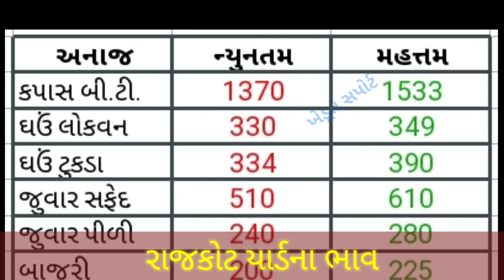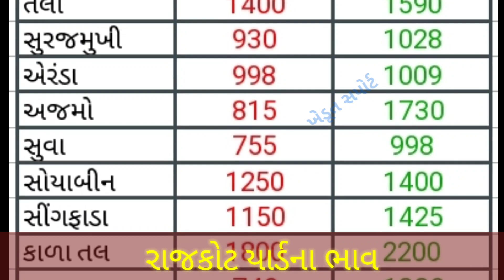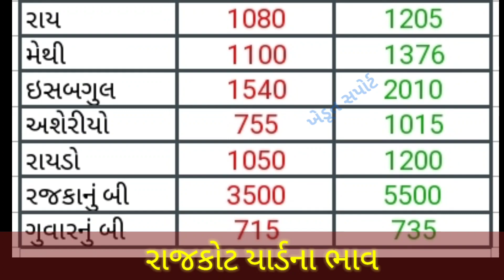Rajkot Yard commodity Price | 22.06.2021 | Rajkot yard na bhav | રાજકોટ યાર્ડ ના બજાર ભાવ | APMC